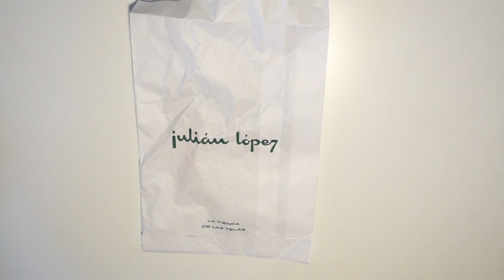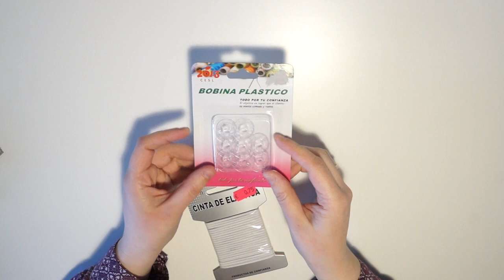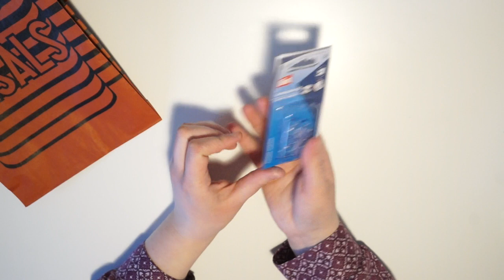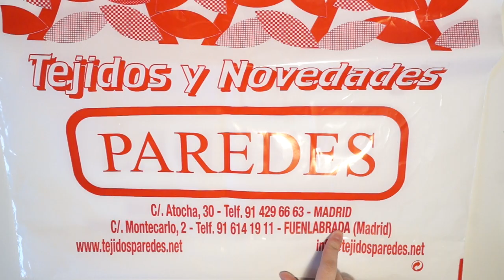COMPRAS de telas, puntillas..Julian Lopez, Ribes & Casals , Tejidos Paredes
Buenas tardes amigos!
Un dia más me paso por aquí para traeros un nuevo video, son unas compras de telas, puntillas... que hice este fin de semana para crear proyectos superrrrrr bonitos!!!

Dejadme también que tipo de videos queréis ver por el canal en los comentarios.